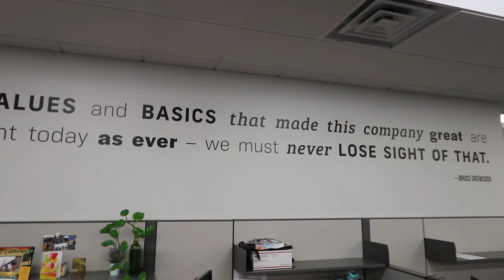Technology Careers at Kiewit: Noel Arokiaraj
Noel Arokiaraj, manager of the data engineering group, says Kiewit's focus on cutting-edge technology and commitment to developing talent help make his career meaningful.